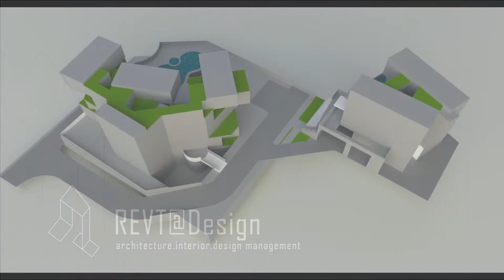Huadu Garden Hotel